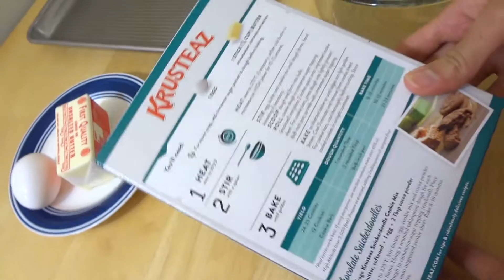KRUSTEAZ SNICKERDOODLE Bakery Style Cookie Mix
It is easy to make only needs 1 stick of butter and an egg
about the taste they had a nice buttery cinnamon flavor and they were delicious especially with a cup of milk :)  , Crispy around the edges but soft in the middle
if you want them softer reduce the baking time
I bought it for $2.49 at a Ralphs store. and it makes around 14 big
cookies the size that you can see in the video

I hope you enjoy this video, and Happy Baking!

Useful Links:
Ovens:
1st Choice
2nd Choice